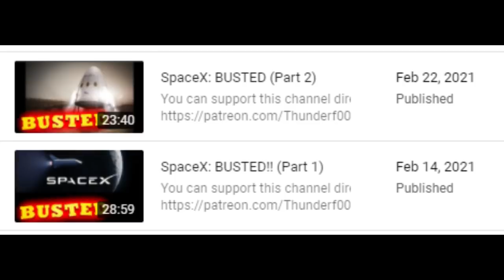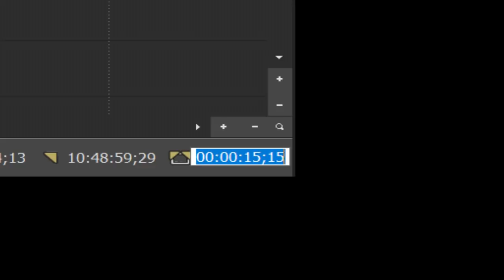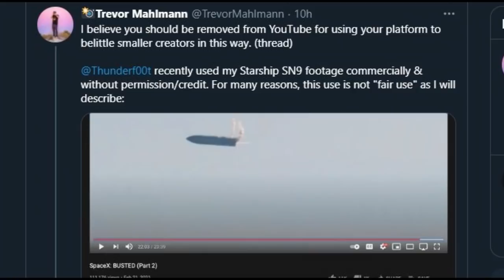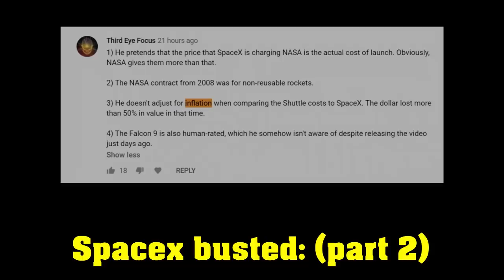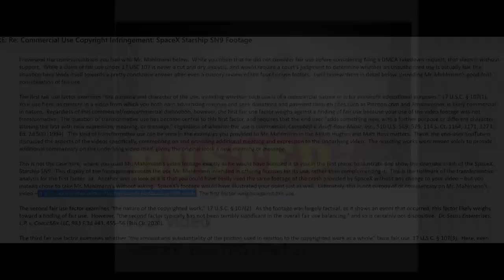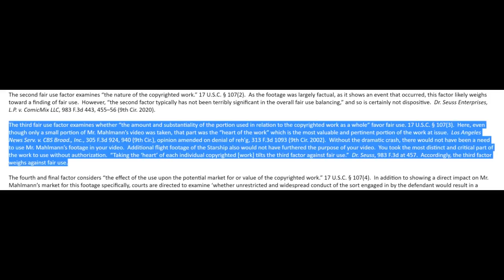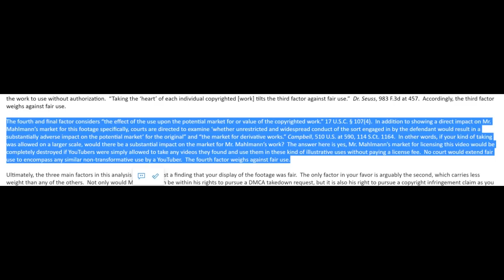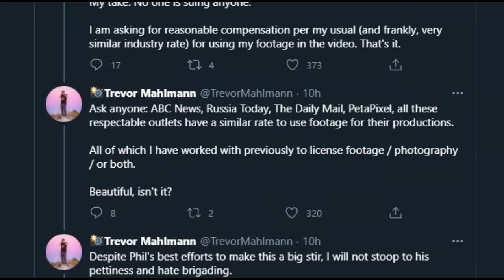Trevor Mahlmann vs Thunderf00t